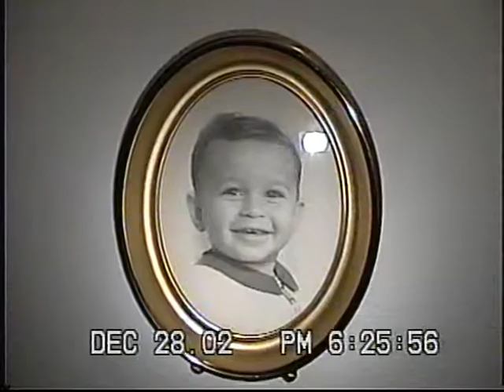Marilyn and Gil Dec 28, 2002, Lutz, Florida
Visit with Marilyn and Gil Weisman, Dec. 2002